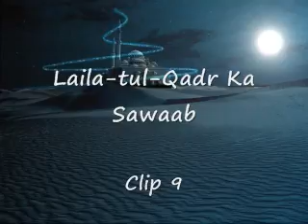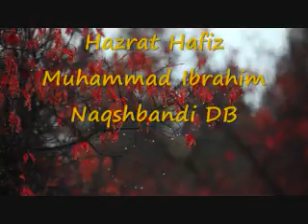9 Laila tul Qadr Ka Swaab